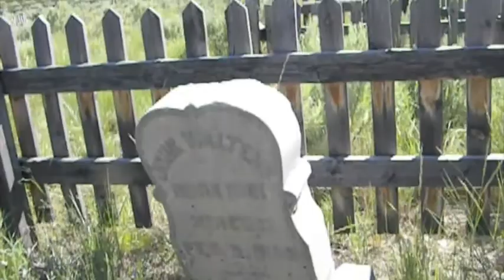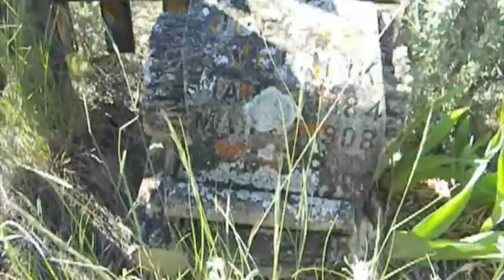Tati's Tours {Aldridge} Part 2